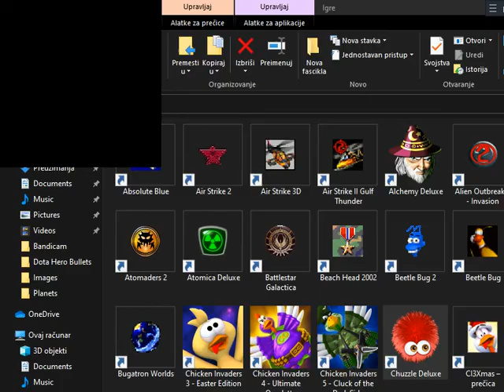Let's play Chuzzle Deluxe - Mode 1 - Classic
Story of Chuzzle Deluxe

Meet the Chuzzles! These googly-eyed little balls of fur giggle, squeak, and sneeze as you poke and push them across the board. Free them by forming groups of three or more, but watch out for dangerous puzzle locks! Explore four different game modes as you earn trophies, unlock secret games, and more! From the creators of Bejeweled and Zuma, once you start popping Chuzzles you won't want to stop!

Mode 1 - Classic

Gameplay: Chuzzle Deluxe is where the games Fairies and Gift Shop got their method of playing. Here, you will be presented with a 6x6 board of multi-colored fuzzballs called "Chuzzles". Matching three or more Chuzzles in order to fill in the flask. After the flask is completely filled, the player advances to the next level with additional points depending on the level he/she is playing on(for example, completing level 5 will give the player 5,000 points) but capped at 10,000 points (for example, completing level 14 will only give the player 10,000 points). Super Chuzzles (the ones colored in Rainbow) will give 100X more points when matched. Depending on the difficulty, Puzzle Locks will randomly appear after a few levels in Casual difficulty or at any time in Expert difficulty, making the game mode harder. As the level increases, the flask requires more Chuzzles to be matched in order to fill it and the frequency of Puzzle Locks increases slowly in Casual difficulty or at a increased rate in Expert difficulty. In expert mode, the player will earn points faster and bonus points will award with twice of the level (for example, completing level 3 will give the player 6,000 points) but still capped at 10,000 points. If no more possible moves can be made, a Scramble option will appear in order to scramble the board as well as removing all Puzzle Locks from Chuzzles. This will use up a Scramble however and the player is given two Scrambles at the start of the game, with up to three additional Scrambles if the player manages to score certain amounts of points. The game ends if player ran out of possible moves and Scrambles.